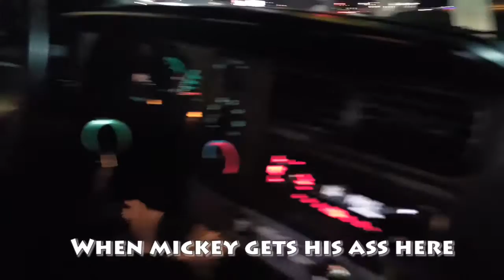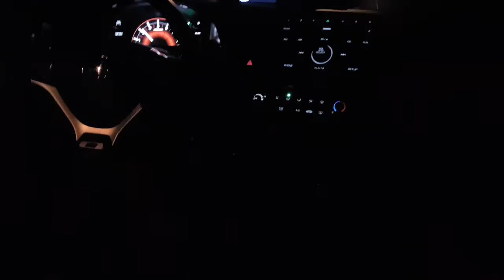Thrasherkid_1 small race montage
Music: King Of Dubstep Vocal Beats :: Starry Eyed :: Dubstep :: Ellie Goulding :: Sample Beat